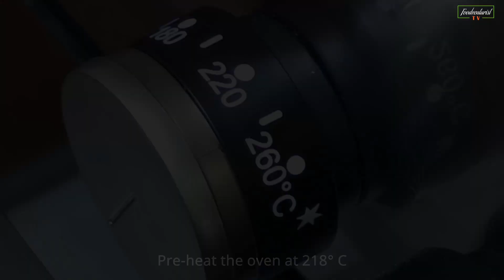TRY THIS NEW SNICKERS BREAD!!! SO GOOD!!!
This is one of the bread recipes I experimented, and the result was great.  I used the familiar dinner roll recipe to be the bread base, made some adjustments, and melted the snickers chocolate bars with chocolate chips as the bread fillings.

Recipe:
For Proofing:
1 T yeast
2 tsp sugar
1 C warm milk (evaporated)
Proof for 5 minutes

Egg mixture:
2 eggs
4 T melted butter
Beat the eggs, add the butter and set aside

Dry ingredients:
4 C bread flour
1 tsp salt
1/4c white sugar

Filling:
3 snickers bar (big)
¼ cup choco chips
¼ cup milk

Butter + more butter for later

1. Pour egg mixture and egg mixture to the flour mixture
2. Knead for 10 minutes (by hand)
3. Put dough in a greased bowl, cover and let rise for 1 hour.
4. After an hour, punch the dough
5. Divide into two. Flatten, put spread some butter, and spread the filling
6. Roll the dough and put it in a loaf pan
7. Repeat for the remaining dough
8. After putting into two loaf pans, cover and let it rest for another 15-20 minutes.
9. After 15-20 minutes, you can put egg wash on top of the dough before putting in the oven, or use simply use butter.
10. Makes two small loaves.
11. Bake for 15-20 minutes in a pre-heated oven.  218°C or 425°F